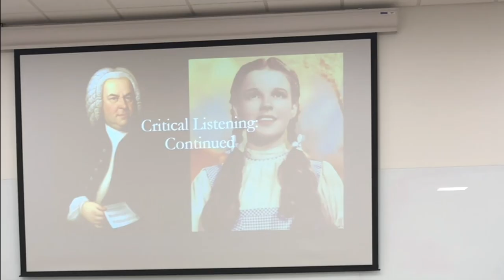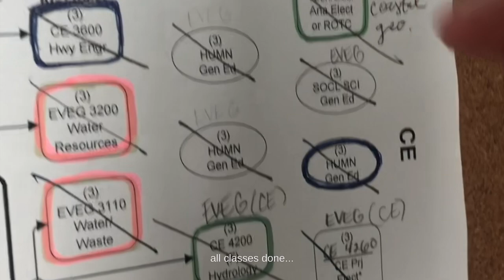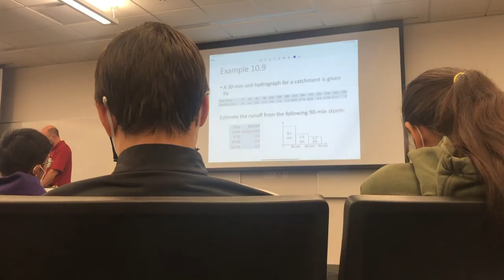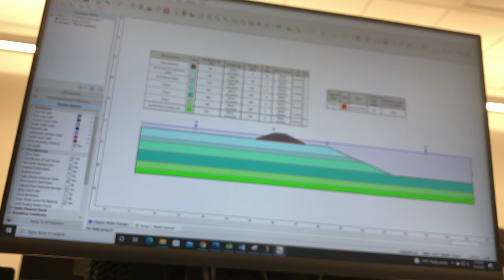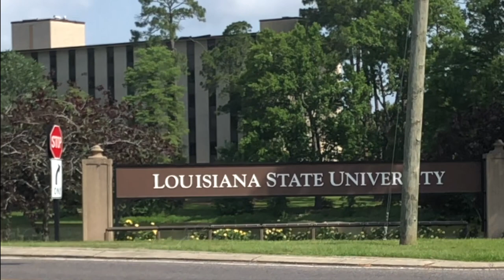College Graduation from LSU | Final College Diary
To the end of the college diaries…  Here’s to my last moments before graduation at Louisiana State University as I pack up my things and leave college behind. Thanks to all of those who followed me through my college journey.

Time Outline
0:00 Intro
0:25 part i: packing up
2:44 part ii: final things
3:47 part iii: graduation
8:49 part iv: celebration
9:17 part v: goodbye

Hi there, my name is Runi and I am just a girl trying to accomplish a list of adventures, milestones, and achievements before I turn 30. This channel focuses on women development and empowerment so I hope to inspire you to make your own list too. I want you to come join me through this defining decade of my 20's!